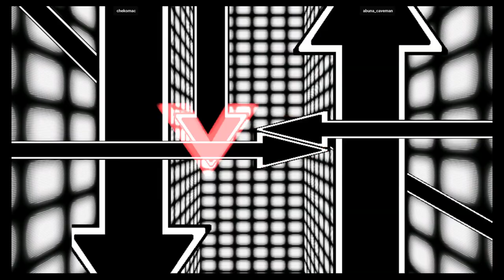CVS1 - chekomac VS abuna_caveman | 🇲🇽🇺🇸 Fightcade2 CAPSNK